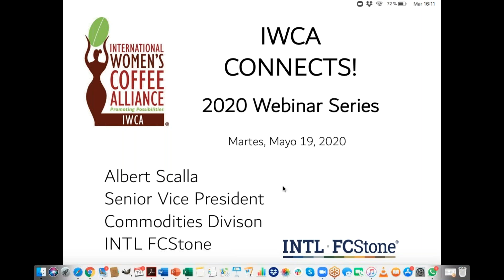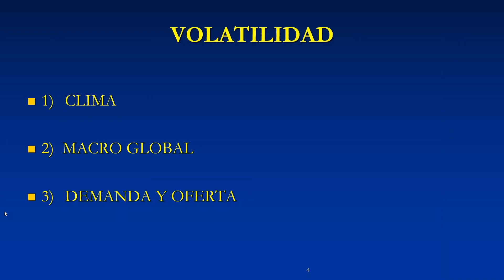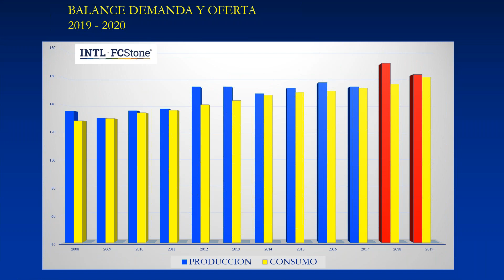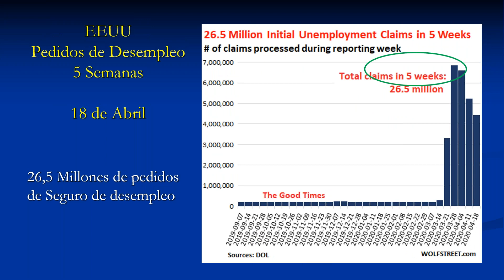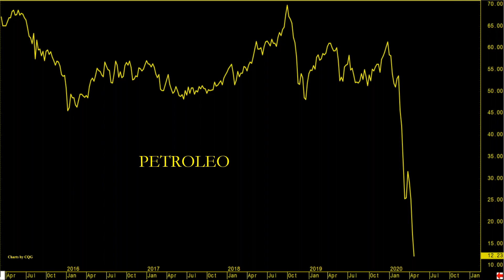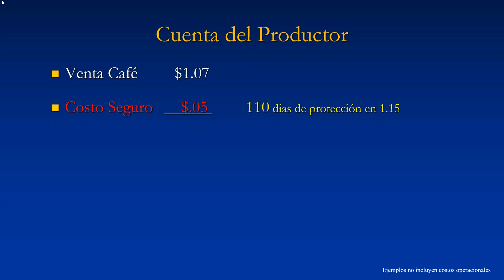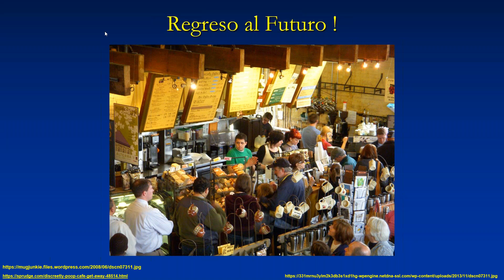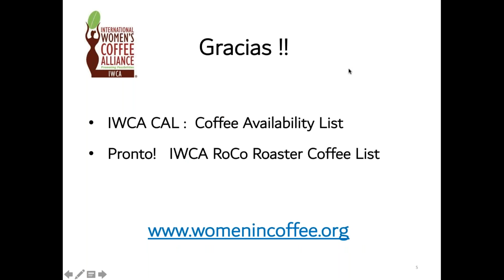IWCA Connects! Análisis de la Situación Actual del Mercado del Café y Mercados de Materias Primas.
Conferencista invitado: Albert Scalla - Vice Presidente Senior. En español.